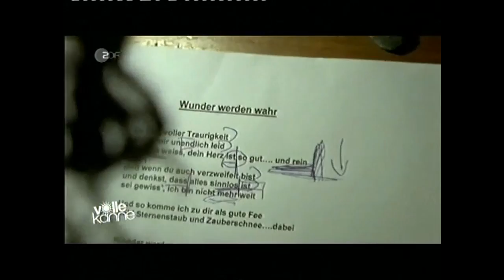Lucy bei ZDF Volle Kanne 10.11.2014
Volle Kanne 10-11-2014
Nun kehrt Lucy wieder auf die Musical-Bühne zurück – als „gute Fee“ Jolanda in „Cinderella – Das märchenhafte Popmusical“ steht sie Cinderella mit Rat und Tat zur Seite. Ab dem 7. November tourt das Musical durch 36 Städte in Deutschland und Österreich. Mit der Rolle der Fee Jolanda kann sich Lucy Diakovska sehr gut identifizieren, da sie anderen Menschen gerne Wünsche erfüllt: „Ich bemuttere auch ganz gerne. Von daher passt die Rolle der guten Fee Jolanda sehr gut zu mir.“
Bis 11. Januar 2015 auf Tour durch Deutschland und Österreich
Infos auf. cinderella-popmusical.de
Tickets bei: eventim.de